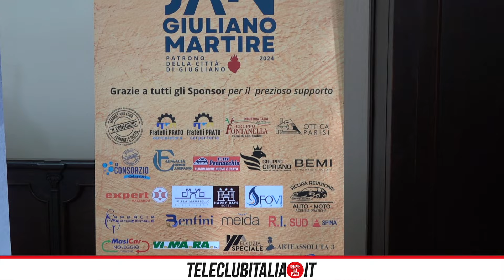Giugliano, San Giuliano Martire: presentato il programma degli eventi